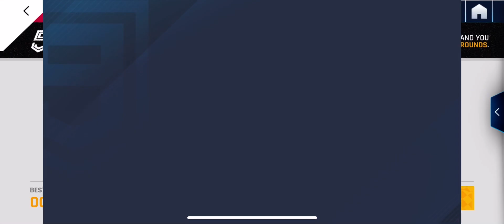Asphalt 9 - HURACAN SUPER TROFEO EVO Grand Prix - ROUND 6 TIME TRAVEL - 00:42.937 Touchdrive